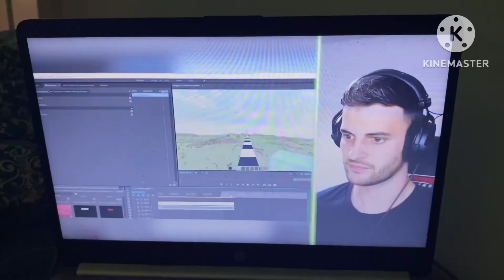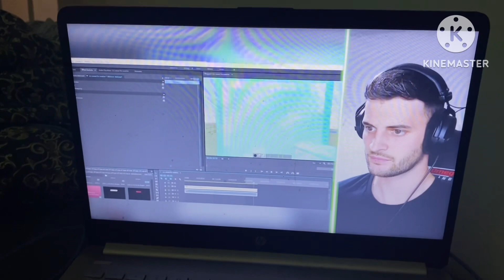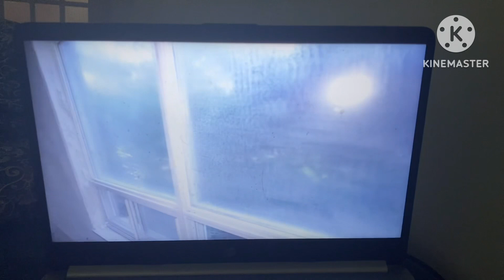(Day 1221) Planning On Going On An Adventure Tomorrow!!